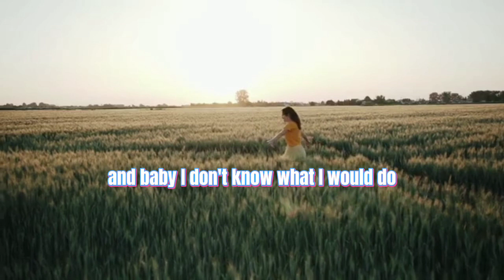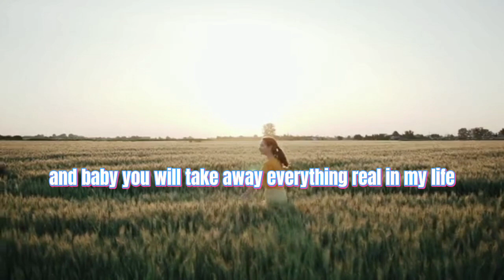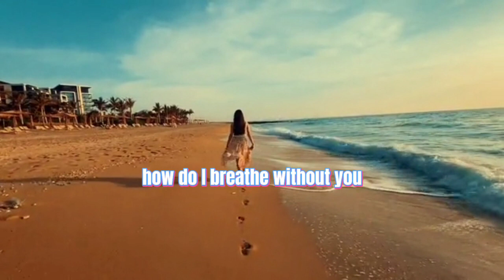How do i live/cover(LeAnn Rimes)